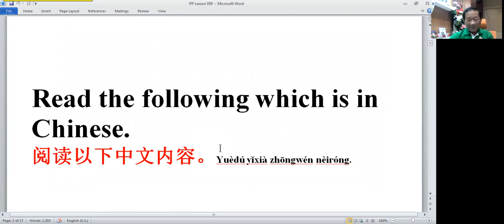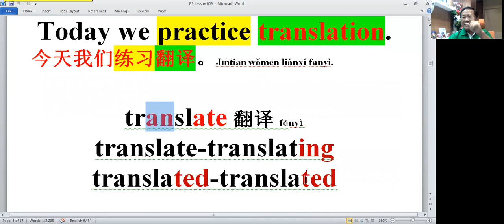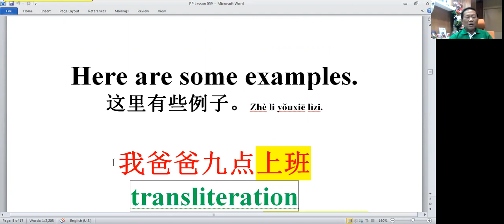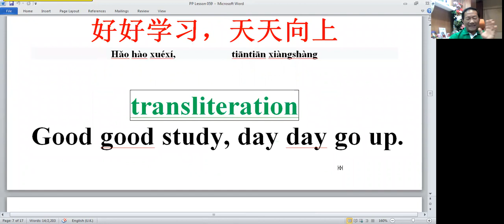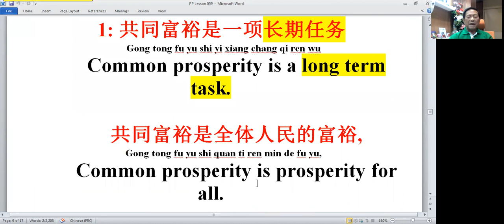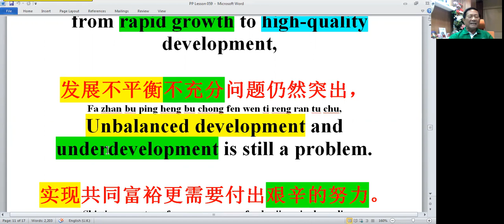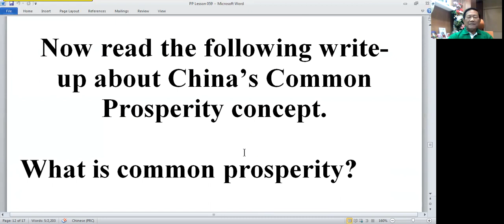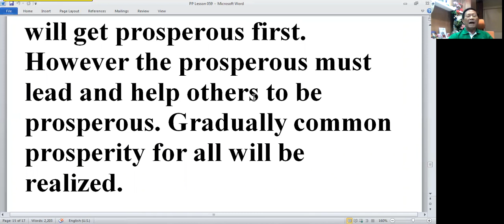PPLesson059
Lesson059
Welcome to this weekend’s lesson
Today we return to the world stage of China
今天我们回到了中国的世界舞台

Read the following which is in Chinese 阅读以下中文内容

什么是共同富裕
1. 共同富裕要靠共同奋斗
我国经济已从高速增长阶段转向高质量发展阶段，发展不平衡不充分问题仍然突出，实现共同富裕更需要付出艰辛的努力。
2. 保护合法致富，鼓励回报社会
共同富裕不是同时同步同等富裕，在具体的实现路径上需要鼓励一部分人，一部分地区先富起来 先富带动后富，帮后富，逐步实现共同富裕。
3. 共同富裕是一项长期任务
共同富裕是全体人民的富裕，不是少数人的富裕，也不是整齐划一的平均主义，要分阶段促进共同富裕。

Today we practice translation.  今天我们练习翻译
Translate  翻译
Translate- translating - translated – translated
Translation  意义翻译